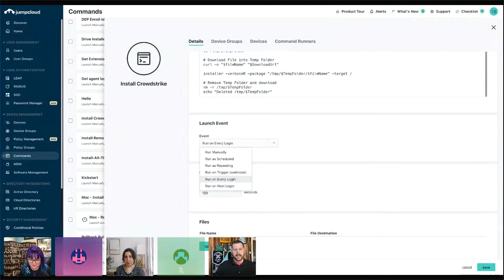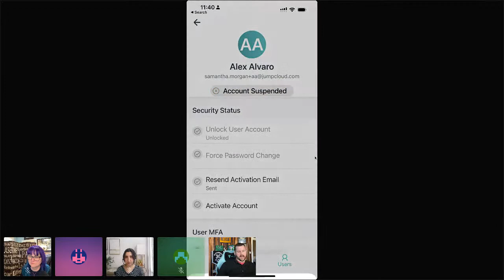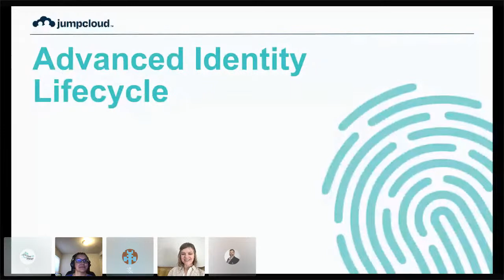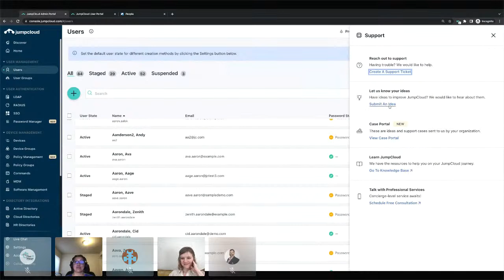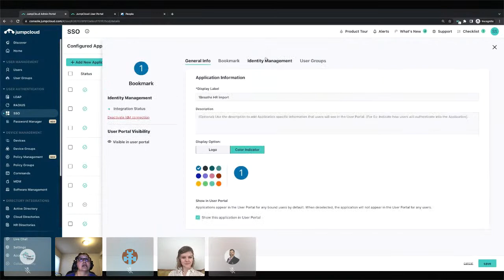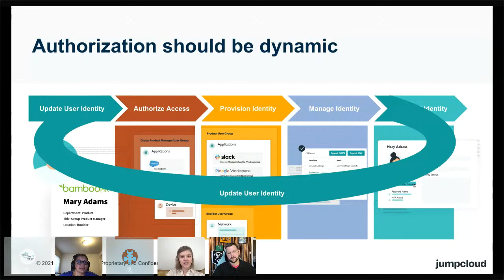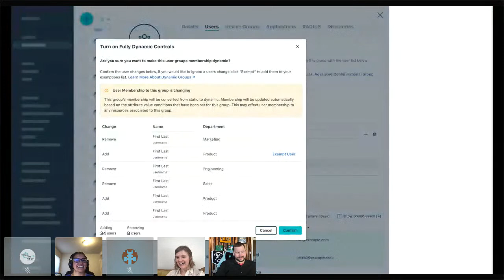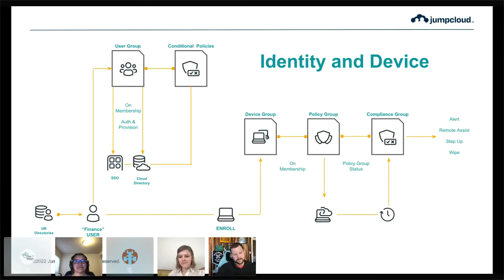The IT Hour | Advanced Identity Lifecycle Management 2.3.23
Sam Morgan and Lindsey Thompson will discuss Advanced Identity Lifecycle Management with JumpCloud. Join us at 11:30am ET.

The IT Hour hosted by JumpCloud is a communityprogram focused on the life of ITAdministrators. With the ever changing ITlandscape, having community and professional networking opportunities is very valuable. You can expect from our weekly conversations
-Curated topics sourced from our Community from weekly polls
-Join the conversation with ITIndustry experts to discuss community chosen topics
-Ask questions and get to know the members of the ITcommunity.
-Grow your IT Professional Network!